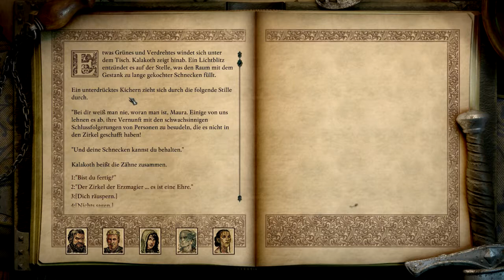Let's Play Pillars of Eternity 2 Deadfire 350 - Der 'ehrbahre' Zirkel (Deutsch|Blind)